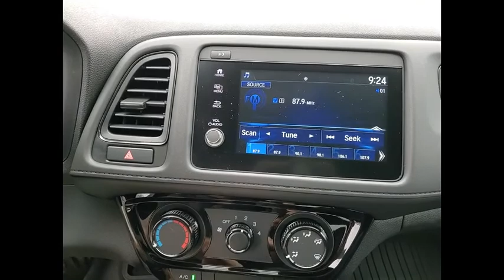2021 Honda HR-V St Charles IL S9028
2021 Honda HR-V Sport

Crystal Black Pearl 2021 Honda HR-V Sport